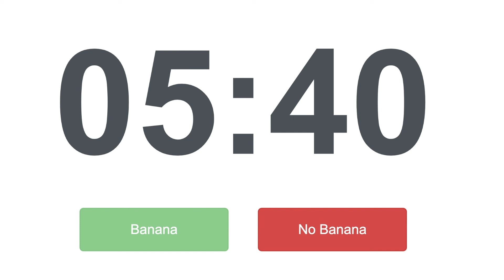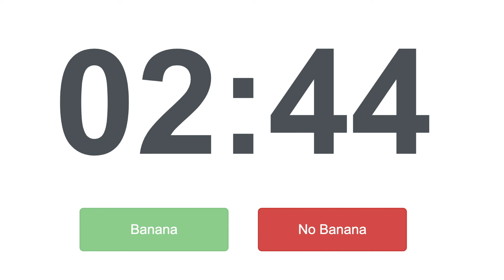「87 Minutes Timer 」+ Relaxing Music - Clear Your Mind♨︎